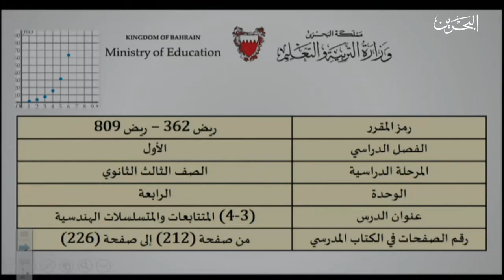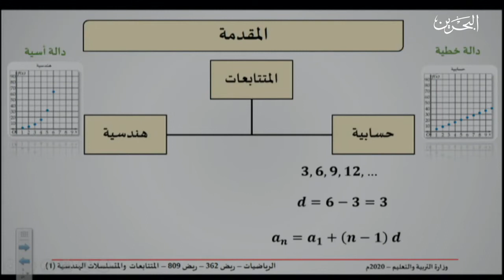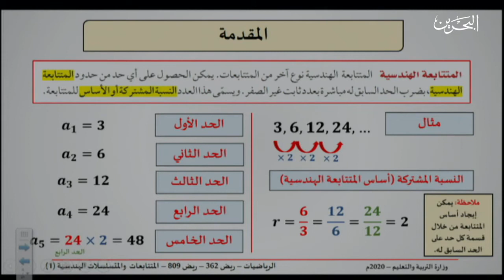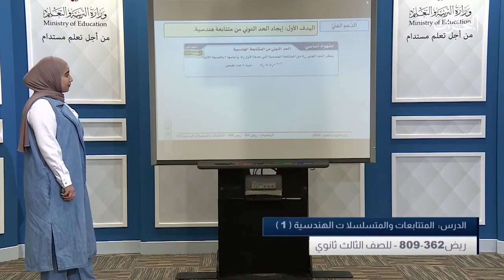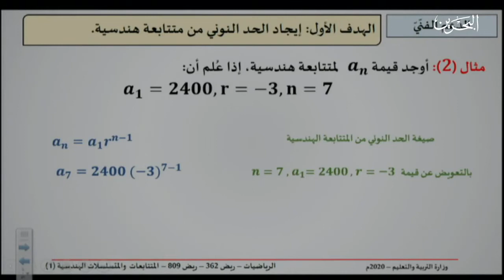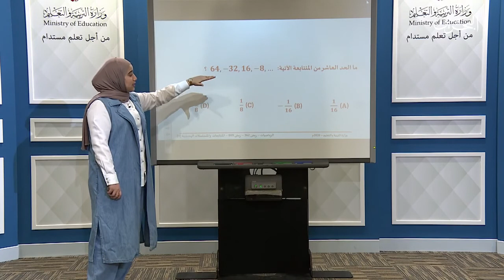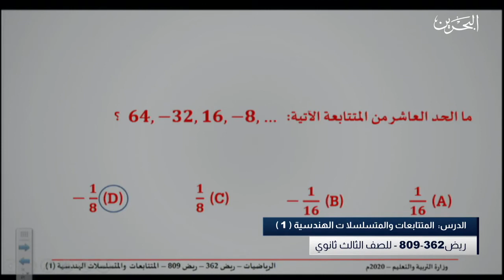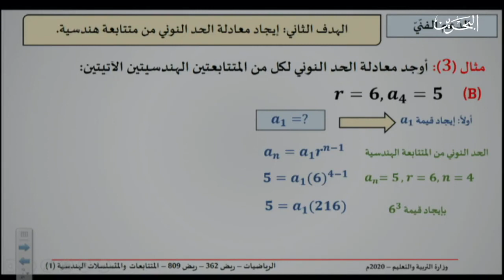المتتابعات والمتسلسلات الهندسية - ريض 362 - ريض 809 - القسم 1